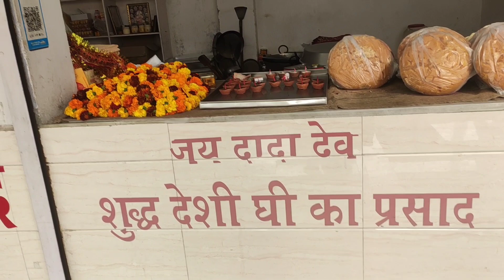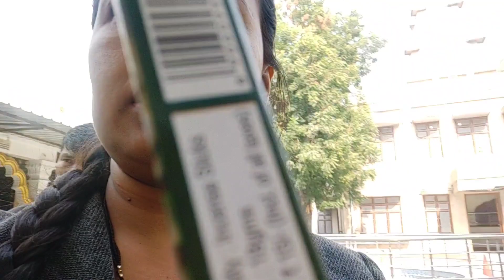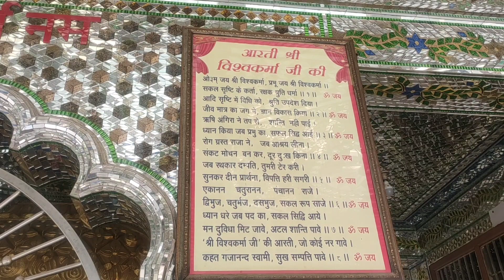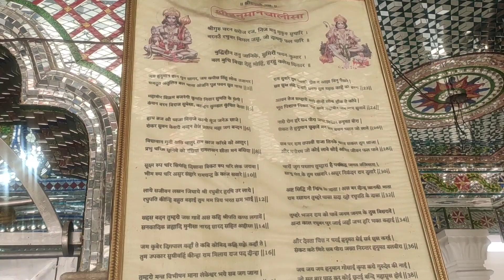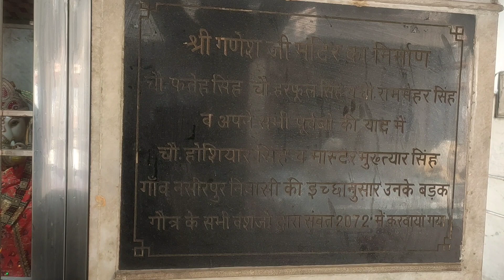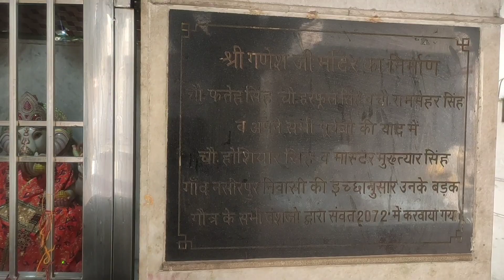Doctor //Mondir //shooping //evening walk //Vlog special 🤗🤗